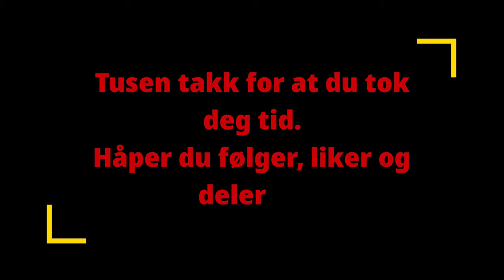Æljestien & Bølgensetra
Turen denne gangen startet ved Bølgen bussholdeplass ved RV 241. Noen få hundre meter på grusveien oppover i skogen. Så starter æljestien, rett til høyre etter passering av bekk og grind. Denne stien fører deg helt opp til grusveien (hold vestre her) som leder deg videre til Bølgensetra.

 Bølgensetra har flott utsikt. Vi kan se hoppbakken på Ringkollen, og Tyrifjorden  i det fjerne. Jeg hadde litt problemer med med å se noe som helst i dag. Men det kommer bedre dager.

Håper du likte filmen og tar deg en tur. På stien oppover er det flere fine hvile benker med flott utsikt på en god dag.

Setter stor pris på om du liker min side her på YouTube. Del også gjerne!